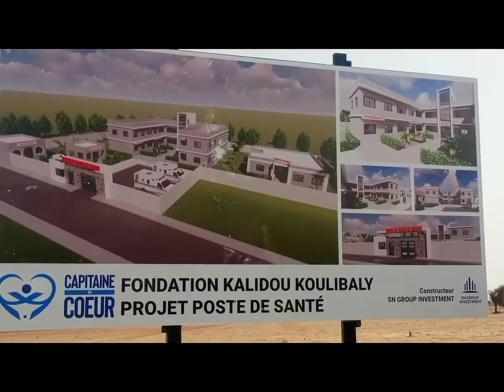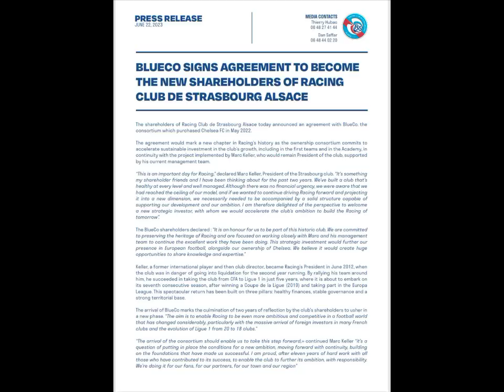🦁Sadio Mané:"On veut gagner la CAN 2024 avec cette Génération!"🔥